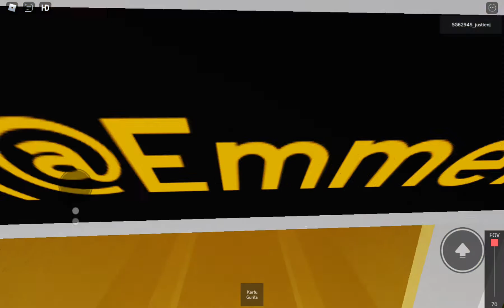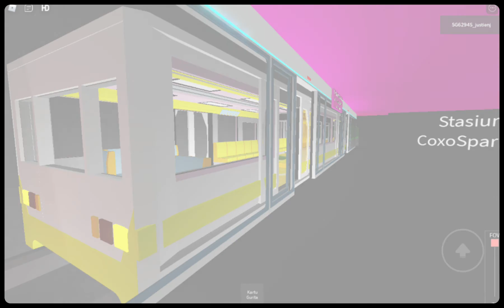[ADDITIONAL] RIDING C151 113/114 IN MY GACHA FRIENDS MRT LINE